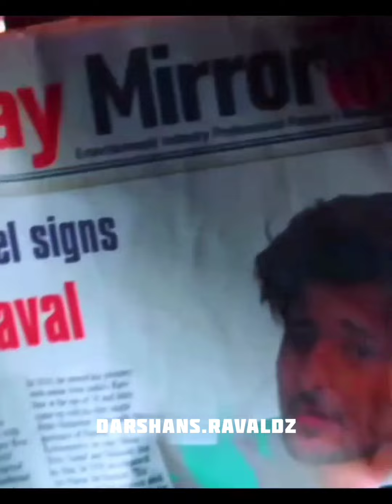Le Aaunga / Darshan Raval / Birthday Special 🥳🎉